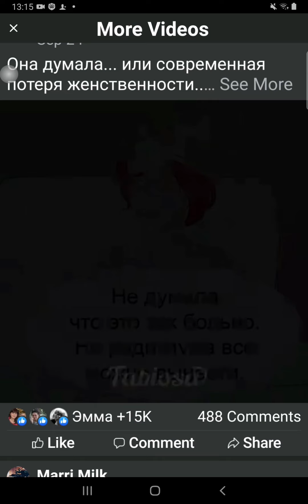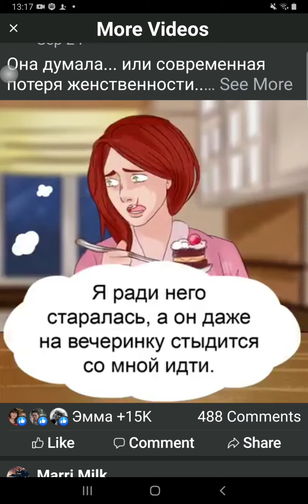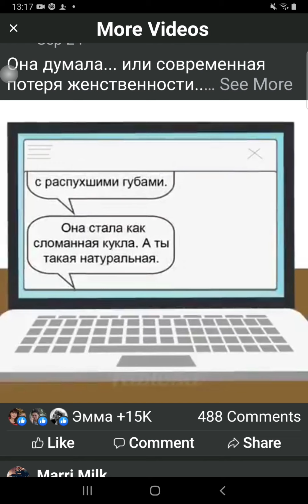ненадо стараться ради мужчины 👨 п...л на х..й мужчины